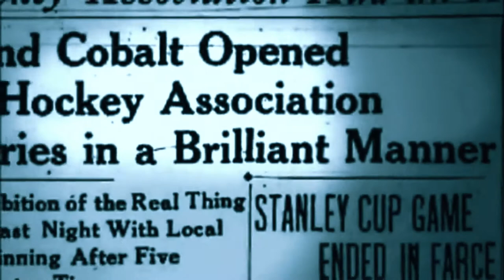Historia del Hockey Sobre Hielo (DOCUMENTAL)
El hockey es uno de los deportes competitivos más antiguos de la historia de la humanidad, conoce está breve historia del desarrollo del deporte más rápido del mundo.